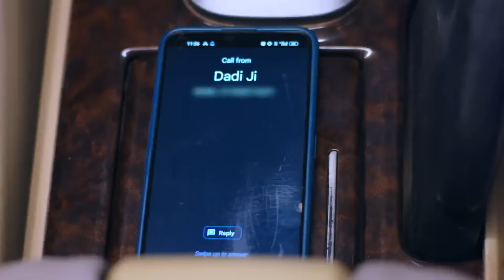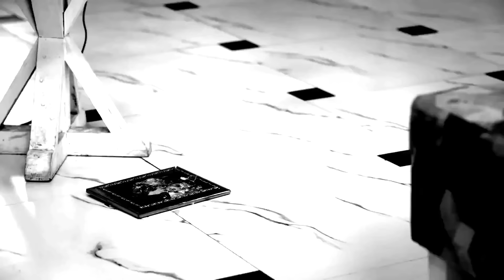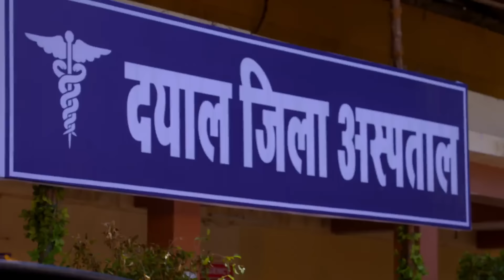Mann Sundar | Full Episode 171 | मन सुंदर | Dangal TV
You can watch the Dangal TV channel :
Fastway Channel No: 15
Digena Channel No: 117
Zing Channel No: 119
Tata Play: 177
Sun Channel No : 328